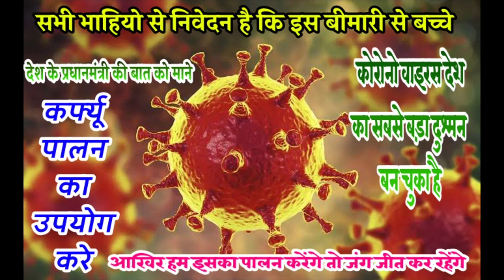SONG [ 263】धारासिंह टाईगर का हट के धमाका√मारी नणंद नगीनो कूद√manraj nimli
dharasing tiger new song 2020
gurjar wati king song manraj deewana#
_________ ________________rimix_________
Dharasing tiger new pd stail song★★★★★
★priyanka music rajmana★dev sangit rajasthan★ronit raj music★🙅🙅🙅🙅🙅🙅🙅🙅🙅🙅🙅🙅🙅🙅🙅

New letest dhmakameena wati terk song

Super song

【rannigh】 time 6:45

【Rajasthan channel】

【Titel】mari nannd nagino kud jmc dje प★
Ricoding shree dev studeo choth ka barwada★
Lebal★★★dev music nimli#
Editing manraj nimli√🙅🙅🙅🙅🙅🙅🙅🙅🙅

Jagga jagrup gurjar#manraj nimli#